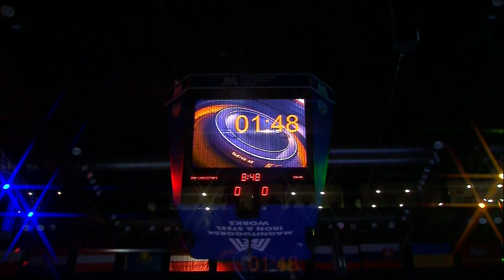Gagarin Cup Final. Metallurg Magnitogorsk - Lev Prague 7:4. Series 4-3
1:0 - Pare-7 (Khabarov) - 04:43;
1:1 - Ullstrom-4 (Gragnani) - 13:49;
2:1 - Biryukov-1 (Antipin, Zaripov) - 23:32;
2:2 - O'Byrne-2 (Zackrisson) - 34:41;
3:2 - Kosov-2 (Timkin, Kazionov) - 36:56;
4:2 - Kovar-8 (Zaripov, Antipin) - 37:37;
5:2 - Mozyakin-13 (Zaripov, Kovar) - 43:10;
6:2 - Zaripov-11 (Kovar) - 52:35;
6:3 - Thornberg-7 (Vrana, Nemec) - 53:55;
6:4 - Azevedo-13 (Novotny, Nemec) - 58:19;
7:4 - Yunkov-4 (Pare, Osala, EN) - 59:51.

Goaltenders: Koshechkin (47/43) - Vehanen (15/11), Engren (7/5)